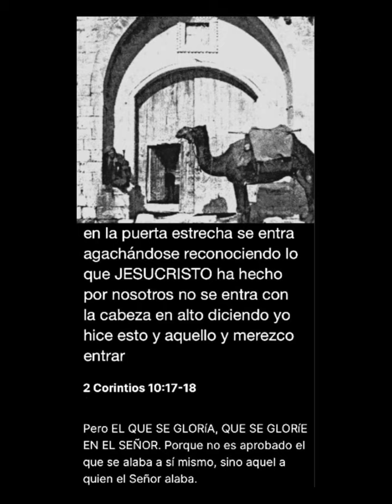En la puerta estrecha